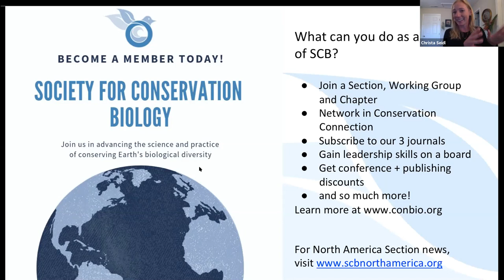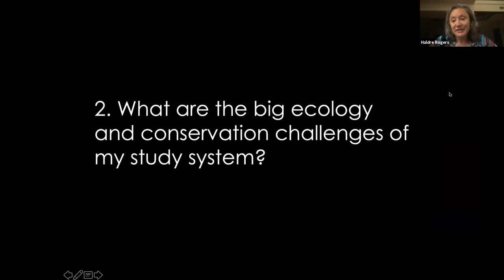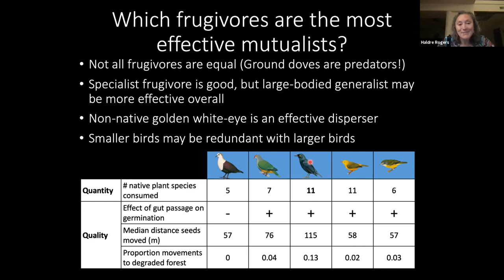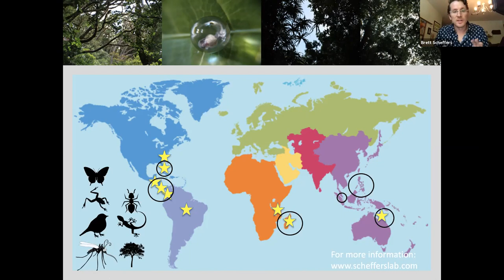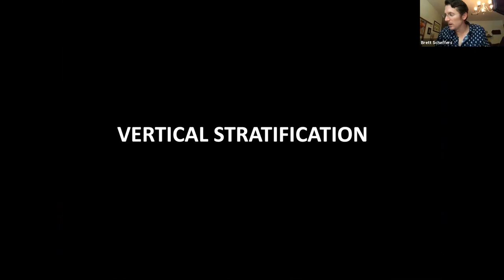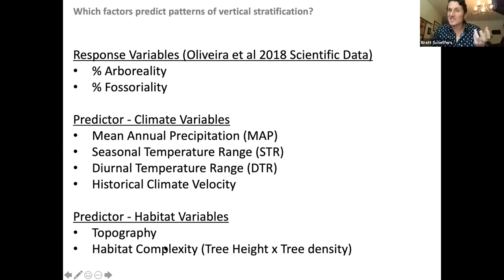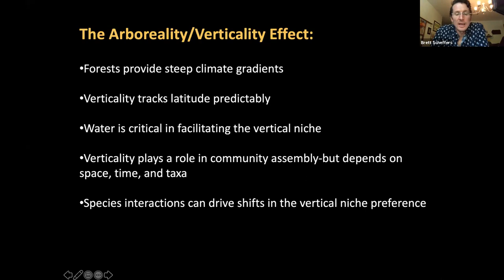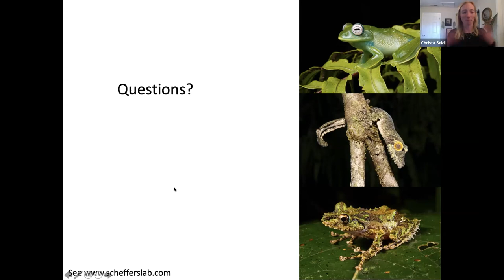Science at Conservation's Frontiers - 2021 SCBNA Student Affairs Webinar Series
In the third installment of the 2021 SCBNA Student Affairs Webinar Series, we asked: How is conservation conducted at the edges of our scientific knowledge? What does conservation research look like when an entire taxon of species is removed or in habitats where species are designated threatened as quickly as they are discovered? Attempting to answer these questions are Dr. Haldre Rogers, Project Director of the Ecology of Bird Loss Project and Assistant Professor at Iowa State University, and Dr. Brett Scheffers, Assistant Professor at the University of Florida. In this webinar, Dr. Rogers and Dr. Scheffers shared their conservation journeys, as well as results and applications of their critical research.